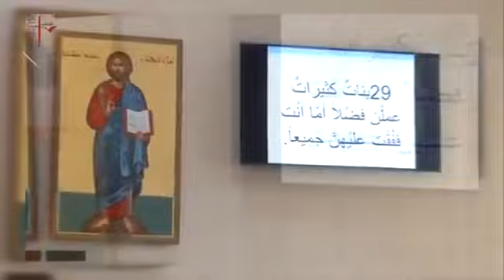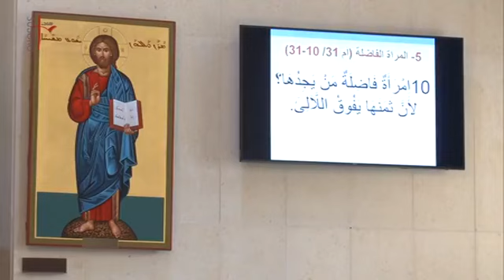ക്നാനായസഭയുടെ കുറിയാക്കോസ് മോർ ഈവാനിയോസ് തിരുമേനി ലബനോൻ പാത്രിയർക്കാ അരമനയിൽ അർപ്പിച്ച വി.കുർബാന.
Kuriakose Mor Ivanios Metropolitan of Knanaya Arch diocese,Ranni Region celebrated Holy Qurbana with Syrian Bishop Mor Chrisostomos on 31st Mar 2019, Sunday at Patriarchate Aramana Church, Atchane, Lebanon as per the direction of HH Moran Mor Ignatius Aphrem II,Holy Patriarch of Antioch and all the East